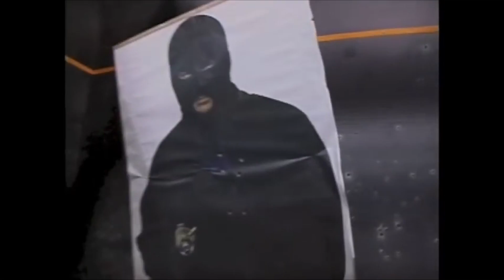FBI Hostage Rescue Team - "To save lives"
United States Federal Bureau of Investigation Hostage Rescue Team